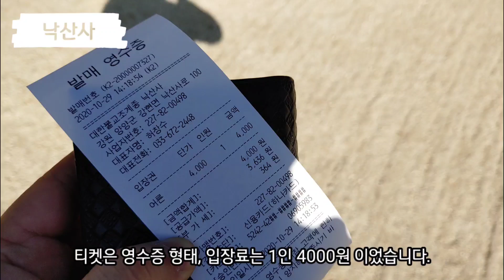속초 가볼만한 곳 - 설악해맞이공원 / 낙산사 (South Korea Travel : Sokcho Seorak Sunrise Park, Naksan Temple)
Hello~!
This video is about Korea travel introduction.
: Introduction of Sokcho Seorak Sunrise Park, Naksan Temple

지난번에 이어 속초 두 번째 영상으로 찾아뵙게 되었습니다. ^^
이번 속초 여행 영상에는 아름다운 바다와 조각공원이 어우러진 설악해맞이공원, 그리고 해수관음상과 의상대로 유명한 낙산사가 담겨 있습니다.

낙산사의 경우 행정구역상으로는 '양양' 에 해당하지만, 속초에서 가깝기도 하고 속초 여행시 함께 가시는 경우가 많은 만큼 따로 만들지 않고 속초 여행 영상에 포함해 소개해드리는 점 참고해 주시구요.
영상 중간에 폰트의 문제가... 업로드 직전 발견되었는데 따로 수정은 안했습니다. ^^;;;

감염병 예방수칙을 잘 지켜서 여행했습니다.

- 편집 : VLLO
- 촬영 : LG V50s / OSMO Pocket